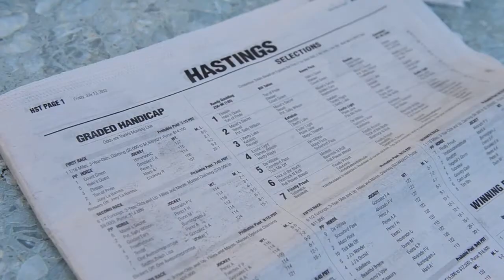Friday Night at the Races (Westworld Magazine)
A very short documentary shot during an exciting night of horse racing at the world famous Hasting Racecourse in Vancouver.